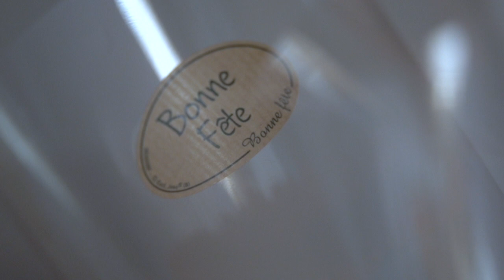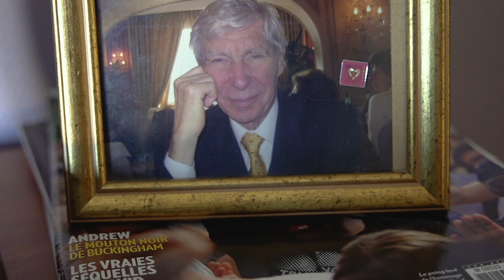CLAUDE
Claude is a documentary made as part of an Ensav exercise entitled "Histoire d'un jour". The requirements of this exercise were to choose a subject, write it, shoot it and then edit, all in one day. I chose to paint a portrait of an important room for me: the room in which my grandfather died. I filmed the day of his death, without modesty. I filmed his beautiful, tranquil body that cancer had beaten, facing the fragile, still living flower in his room. My voice tells the story of that day, but more particularly the story of a therapeutic obstinacy of which he was the victim. This film is part of a militant approach against therapeutic overkill still practiced in France, where people suffer for a long time before being granted a dignified death. Filming allows me to fight in my own way against death and against forgetfulness. I love you papi